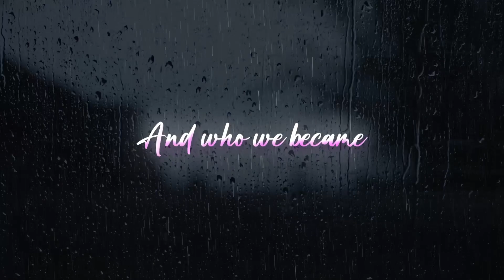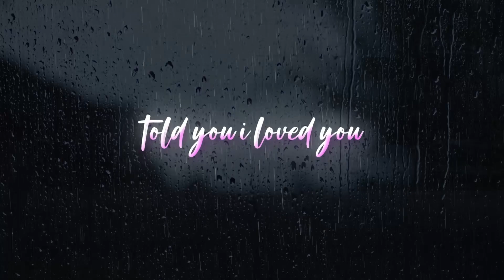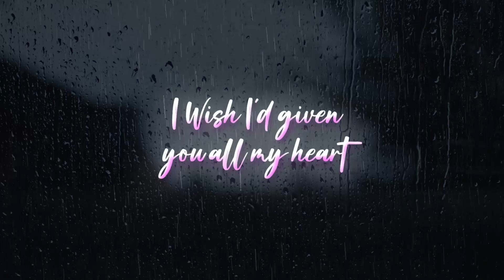Too Little Too Late (Lyric Video) - Dan Knight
This is a song I wrote about regrets when a relationship ends

Not only a romantic relationship but during the writing phase I was thinking about all the relationships that had broken down whether it was family, friends, romantic or business.

So this song doesn’t necessarily have to be a break up song there’s grief in all losses.

The message of the song for me is that in all regrets there’s a lesson to be learned ❤️

My biggest hope is that this song can help someone through a tough time and Dark Days